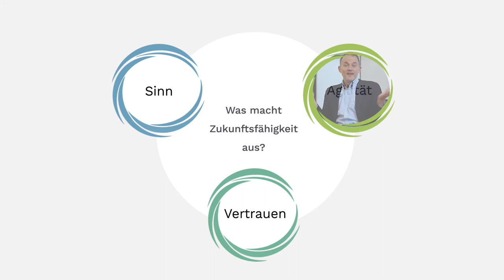Digitalisierung von klassischen Produktionsunternehmen - Unternehmens-Beispiel von Dr Stefan Wilhelm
Viele junge Geschäftsmodelle beruhen auf neuen digitalen Möglichkeiten, wodurch teilweise ganze Branchen umgewälzt werden. Stefan Wilhelm kommt aus einem solchen ganz klassischen Konzern; er war lange Entwicklungs- und Innovationsleiter im Medizintechnikkonzern Stryker in Freiburg. Heute leitet er die Transformation des noch nicht einmal 1-jahre jungen Business Unit „digital“. Er spricht mit uns über die Frage, wie die Digitalisierung von klassischen Produkt- und Produktionsunternehmen gelingen kann und gibt konkrete Empfehlungen für Organisationen, welche in einem ähnlichen Prozess stecken.

Wie gut sind die Digitalen Prozesse in Deinem Unternehmen? Mache den Test und finde es heraus

Freiburger Zukunftsfähigkeits-Academy:

bietet eine Reihe von fundierten Impulsen, praktischen Unternehmensbeispielen, einfachen Selbst-Tests oder Feedbacks sowie ganz konkreten Tools für den Führungsalltag rund um das Thema „Zukunftsfähigkeit von Organisationen“.
Alle Angebote basieren auf dem Freiburger Modell der Zukunftsfähigkeit, das Euch 8 konkrete Hebel zur Steigerung Eurer Zukunftsfähigkeit bietet: die 8 Erfolgsfaktoren der Zukunftsfähigkeit. Das Modell wurde in einer zwei-jährigen Forschung mit Interviews, einem Unternehmer:innen-Think Tank und einer Pilotstudie mit der Albert-Ludwigs-Universität Freiburg entwickelt.

Weiterführende Links und Quellen:

- Eine Übersicht über das Modell der 8 Erfolgsfaktoren findest Du
- Die Ergebnisse der Pilotstudie Zukunftsfähigkeit mit der Albert-Ludwigs-Universität Freiburg findet Ihr
- Einen weiteren Einstieg in das Thema Zukunftsfähigkeit findest Du

Video-Inhalte

0.00: Intro und Vorstellung Stefan Wilhelm
1.37: Strategische Entscheidung von Stryker zum Vorantreiben der Digitalisierung
3.28: Teamdenken in Produkten als wichtiger Erfolgsmoment
4.50: Zentrale Elemente für ein erfolgreicher digitaler Wandel
6.39: Etablierung einer agilen Kultur durch Storytelling
8.43: Workshop mit Stefan Wilhelm am Kongress "Zukunftsfähige Organisationen Gestalten" vom 27. bis 28. April in Freiburg

Weiterführende Angebote

- Weitere fundierte Trainings-, Coachings- und Beratungsangebote findest Du beim Freiburg Institut

Initiatoren

Dieser Youtubekanal und die Freiburger Zukunftsfähigkeits-Academy wurden gemeinsam vom Freiburg Institut und dem Coachingzentrum Freiburg initiiert Wir sind eine offene Plattform für Alle, die Zukunftsfähigkeit von Organisationen fundiert inspirieren und bei sich vor Ort gestalten wollen - eine Plattform für essentielle Fragen und ganz praktische Tools – eine Plattform für Vernetzung und offenen Knowhow-Austausch.